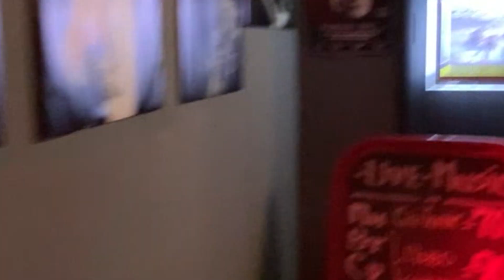SLEARS Russia 2020 Tour Diary - Part I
Turbulent Waters in RUSSIA 2020

06.03 — Владимир @ Drugoy Bar
07.03 — Чебоксары @ Sk Bar
08.03 — Тольятти @ Tri Topora
09.03 — Оренбург @ Lokky Rock
11.03 — Стерлитамак @ Artel Club
12.03 — Ижевск @ Bunker Club
13.03 — Глазов @ Hard Machine
14.03 — Ульяновск @ Records Pub
15.03 — Москва @ Alibi Club

// Biker Booking Agency
/// Video by StreakLake